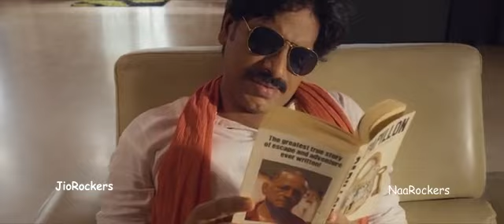Power Star 2020 pawan kalyan trivikram parody movie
pawankalyan parody movie powerstar trivikram rgv